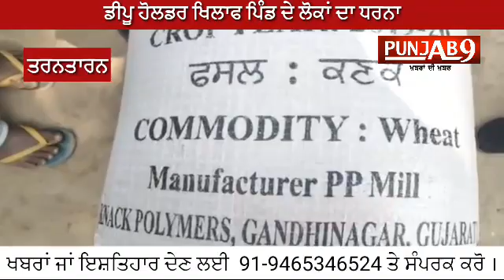ਡੀਪੂ ਹੋਲਡਰ ਖਿਲਾਫ ਪਿੰਡ ਦੇ ਲੋਕਾਂ ਦਾ ਧਰਨਾ